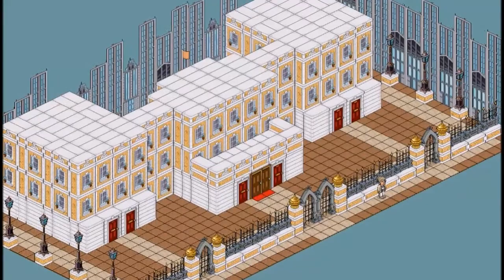CallTheShots: Behind The Shots (Habbo Documentary) - Part 1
Part one of CallTheShots: Behind The Shots (Habbo Documentary). Exploring deeper meaning into Habbo custom CallTheShots' work. Follow CallTheShots on Twitter: @HabCallTheShots
calltheshots.tk